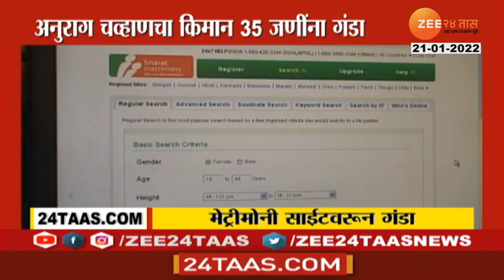Mumbai मॅट्रिमोनी साईटवरून मुलींना गाठायचा आणि त्यानंतर सुरु व्हायची धूळफेक; पाहा काय करायचा अनुराग